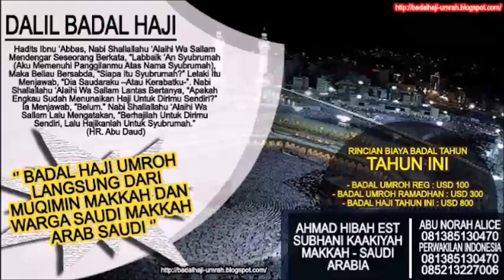Dititipi Buku Terindikasi Syiah - Ustadz Abu Yahya Badrussalam ( Satu Jalan Lurus )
Silahkan Hubungi :
IG : asadussahra IG : umrohekspansi